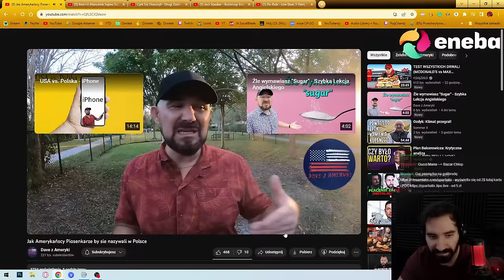WYOBRAŹNIA DAVE Z AMERYKI TO INNA LIGA XD | Oglądam